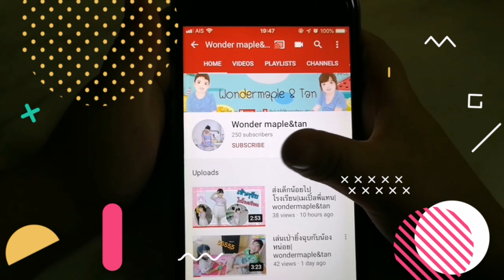รีวิวโต๊ะเครื่องแป้งเจ้าหญิงสีชมพู|เมเปิ้ล|wondermaple&tan